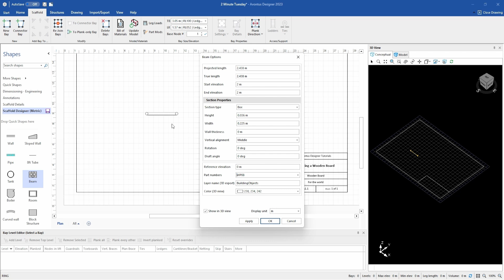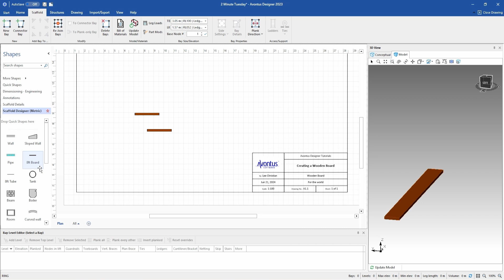2-Minute Tuesday - Creating a Wooden Board with Building Objects in Avontus Designer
Welcome to 2-Minute Tuesday, where you’ll get tips and tricks on how to best use Avontus Software programs.

In this video, we show you how to create any shape (called a building object), include it in the bill of materials, and drop it into the stencil to be re-used at any time.

For more videos from Avontus Software, click @AvontusSoftware